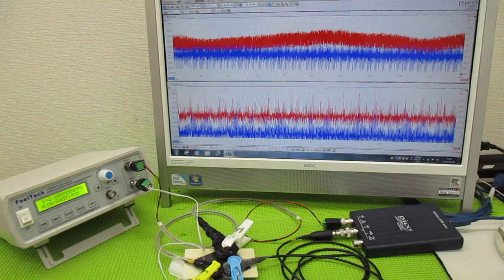超音波制御技術 ultrasonic-labo